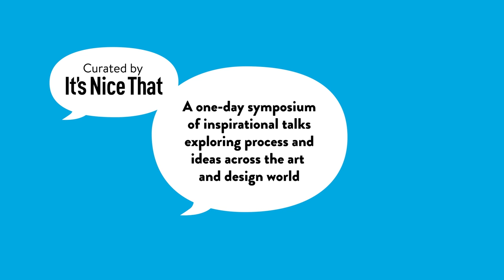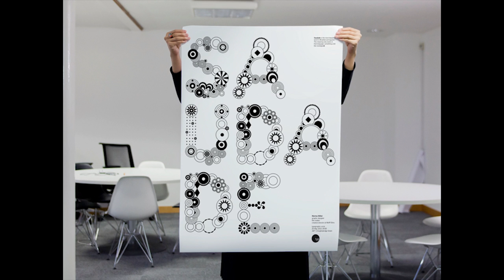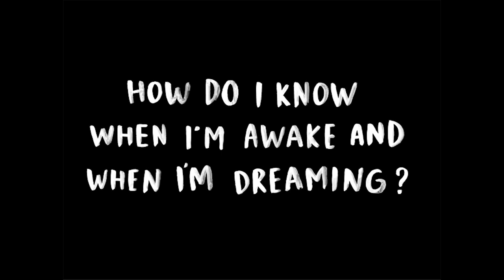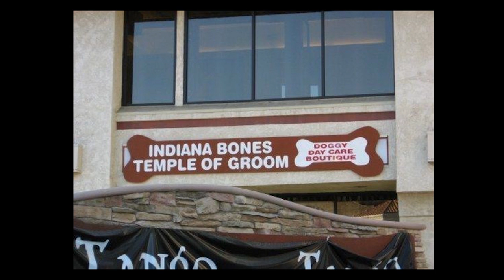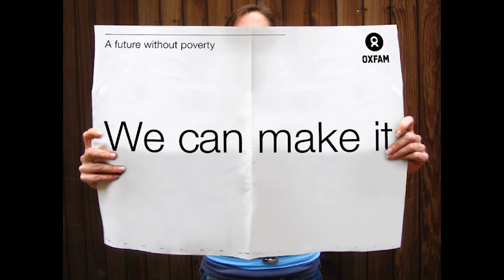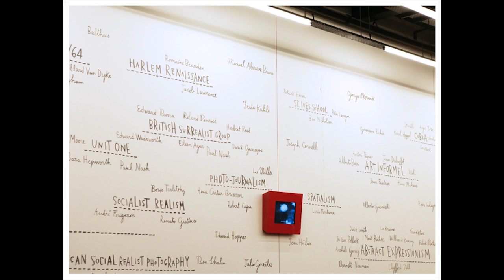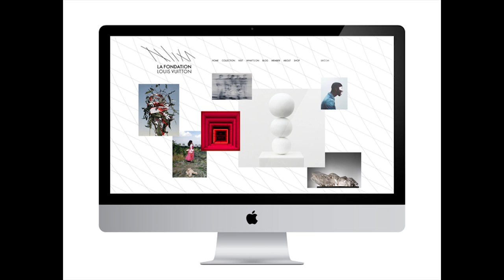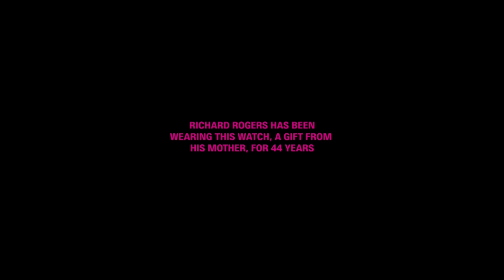Here 2014: Marina Willer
Here is a fast-paced festival of creativity held at London’s Royal Geographical Society where we give great creative talents a platform to share their insights and inspirations. With more than 600 delegates from across the creative industries, Here has become an exciting addition to the annual conference calendar.

Revered Pentagram partner, graphic designer and filmmaker Marina Willer spoke about ceding control in design, letting fun and personality and the unexpected inform the aesthetic decisions we make. Marina shared with us some of her passions and explained how anything from the amazing questions her kids ask her to pun-tastic shop names can be taken as design inspiration.